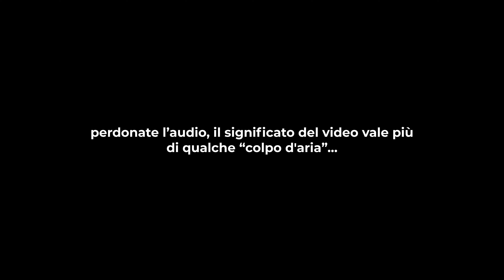PENSARE IN GRANDE: COME SI FA DAVVERO?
Ogni settimana nuovi tips e strategie da usare ✔️ Prenota la tua Consulenza Gratuita

Pensa in grande... Tutti ti dicono di pensare in grande, ma come si fa davvero? Questo è quello che ha funzionato per me.